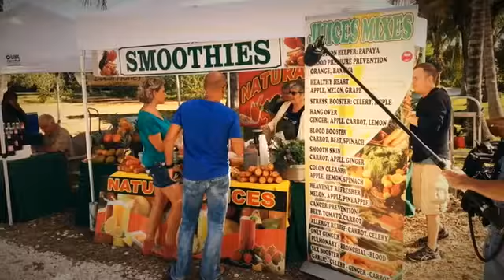Behind the Scenes - Making of the Sizzle Reel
You've seen The Naked Bite's promo video, now see what it was like behind the scenes! Thank you to our amazing crew!